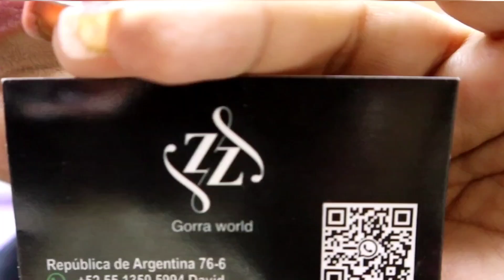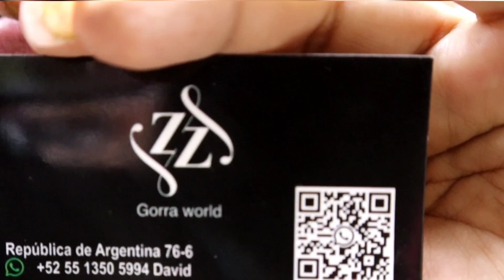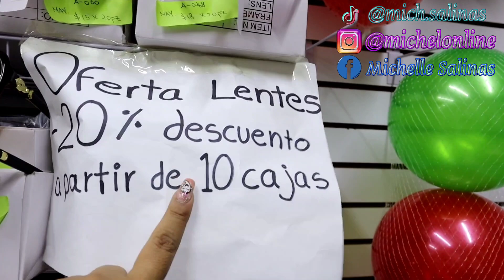🧢Gorras $20 en la nueva bodega IMPORTACHINA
⭐Gorras World⭐